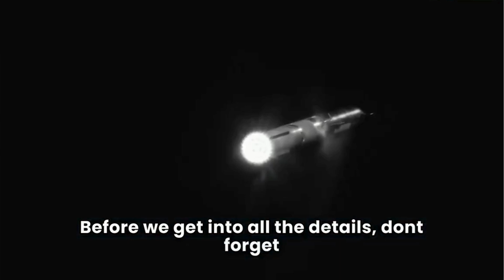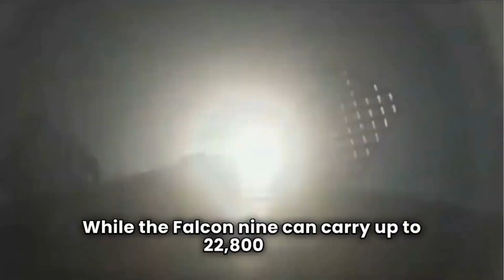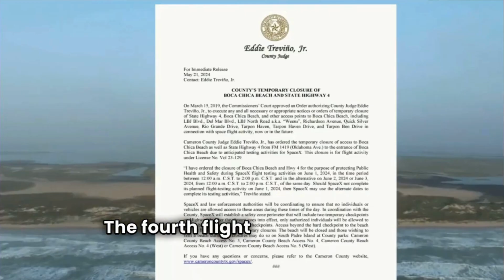🚀 Elon Musk Reveals SpaceX Starship Launch Date! 🌟 You Won't Believe The Exciting Details Inside!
🚀 Get ready for the groundbreaking announcement from none other than the visionary entrepreneur, Elon Musk! In this exciting video, find out all the details about the highly-anticipated launch date of the next Starship mission. 🌌 Join us as we delve into Elon Musk's latest update on the Starship project and unravel the mysteries of space exploration. 🌠 Stay informed, stay inspired, and don't miss this exclusive revelation from the mastermind himself. Tune in now to catch all the latest news about Elon Musk and the upcoming Starship launch!

spacex starship landing success
starship booster landing
spacex starship launch 3
spacex starship launch 4
Spacex rocket launch videos
SpaceX rocket launch
SpaceX vs NASA
spacex amazing launch
Super Heavy booster